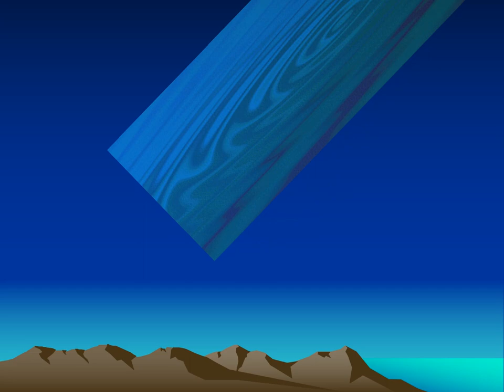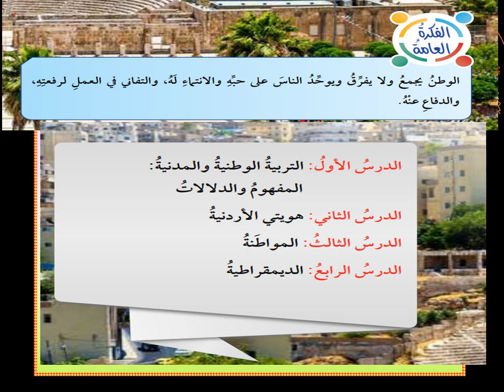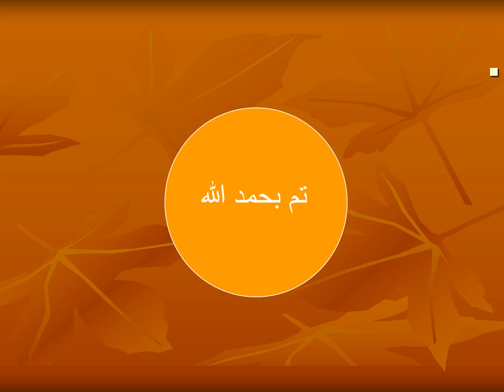الفيديو التّعريفي لمادة التّربية الوطنيّة الصّفّ العاشر- المعلمة منال زكارنه